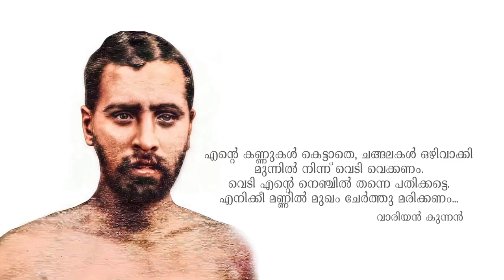VAARIYAM KUNNAN- A HISTORICAL SONG I THASLEEM I HAREEF I LATHOOS I FOURBEATS MEDIA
VAARIYAM KUNNAN - A Historical Song about Indian freedom Fight -

Lyrics : Thasleem & Hareef
Singers: Lathoos Padne, Muchu, Shafeeq Maviladam
DOP & Cuts : Fasal Rahman
Posters : Prashob
Produced by : FOURBEATS Media Padne

Released By : N Shamsudheen MLA  I  P Surendran  I  Jaleel Padne  I  Shabeer Ali  I  Jaleel Ramanthali   I  Mohammed Althaf Hussain Lakshadeep  I  Abi Kuttiyanam   I  Qayoom manya  I  Khader Karipodi